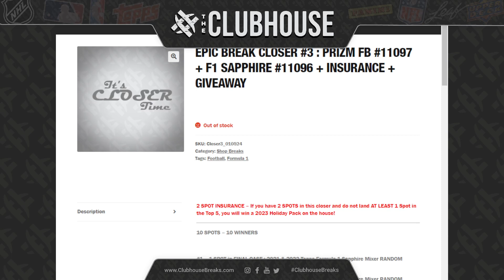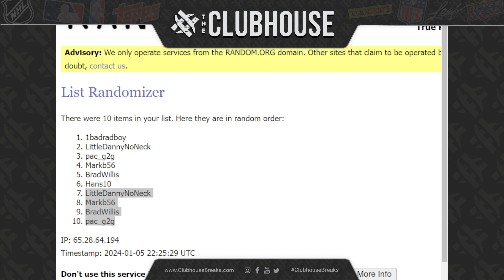EPIC BREAK CLOSER #3 : Prizm FB #11097 + F1 Sapphire #11096 + INSURANCE